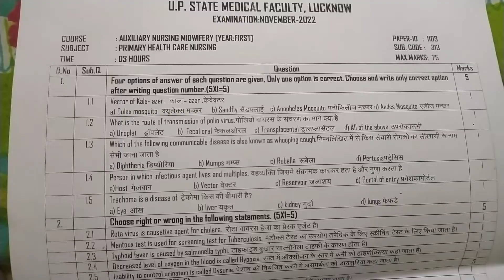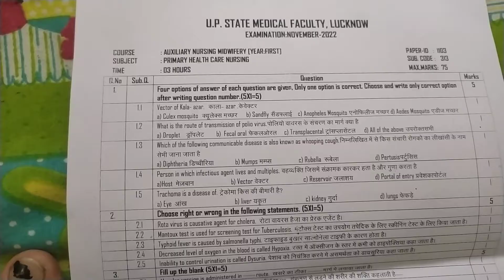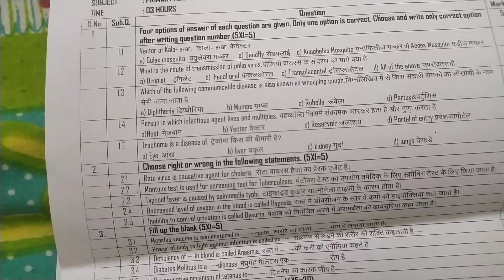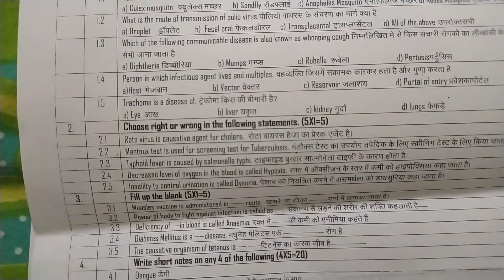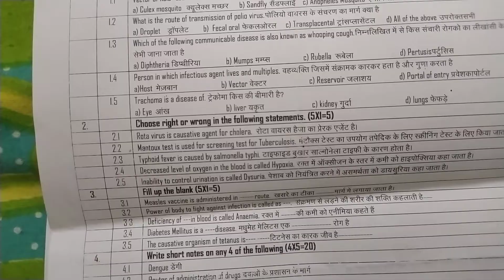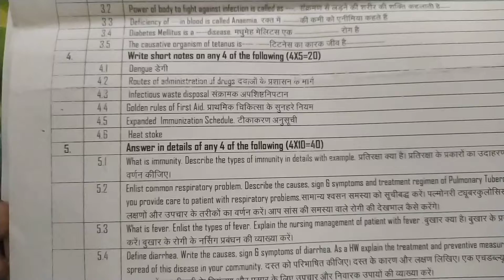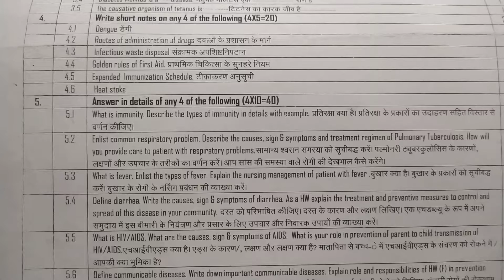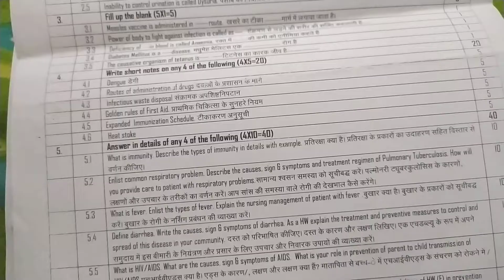ANM First Year Paper Up State Medical Faculty Final paper Primary health care November 2022